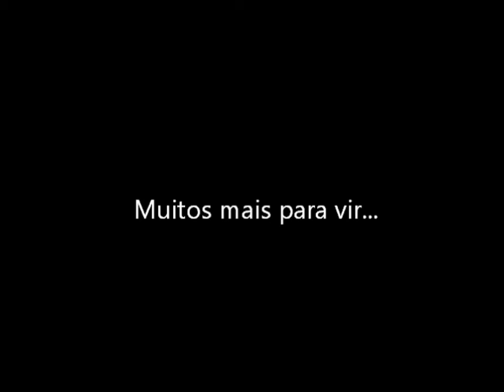Robots from 1996 to 2011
List of some physical robots built between 1996 and 2011 at the LAR - Laboratory of Automation and Robotics.
Fernando Ribeiro
University of Minho, Guimarães, Portugal.